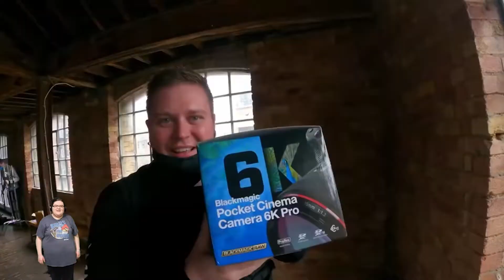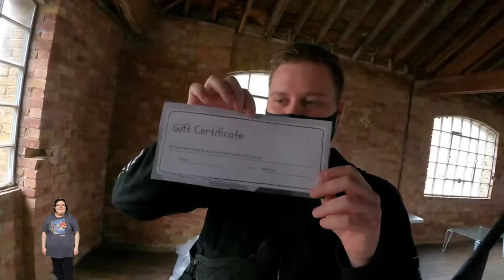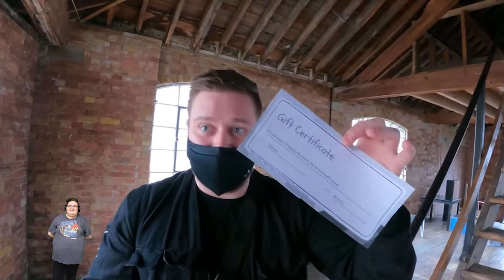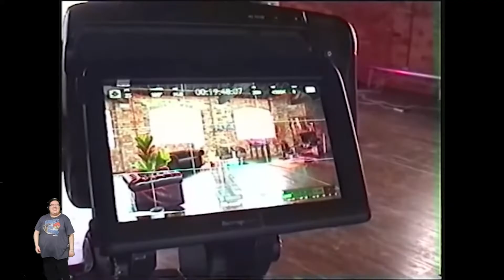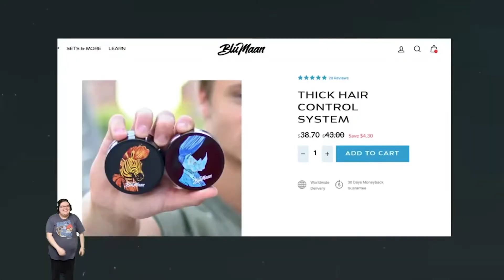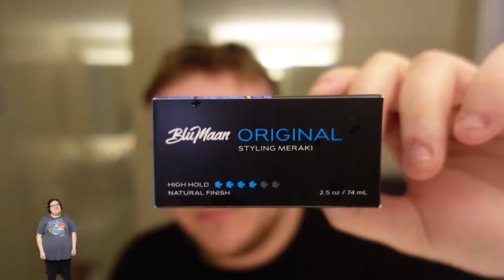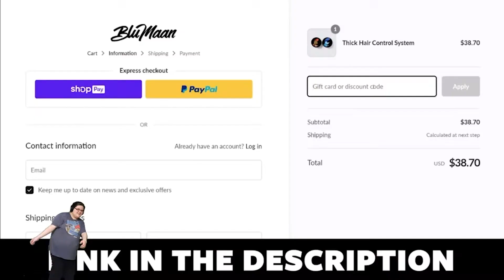What have they done to KON?!?!?!?